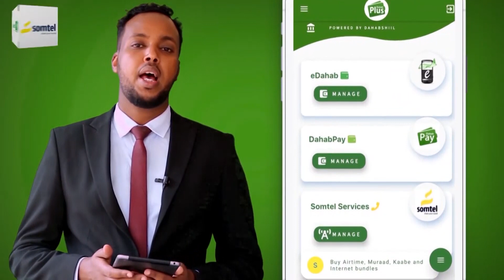Anagu Doorashada Diyaarbaan U Nahay, Furista Ururadana" Xisbiga Waddani